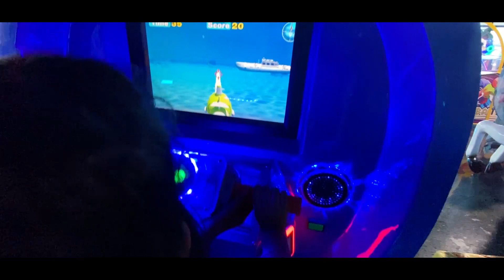The best Indoor Playground for Kids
for Kids
toys and colors
kids toys,surprise toys
Slide
Playground
Kids ( Very HIgh)
for Kids
fun
Play
Children
Family
toys and colors
toys
toy
unboxing(very high)
balls
Junnu have fun with Dad on the Indoor Playground

Fun Outdoor Playground for Kids | Games for Children Play Center

Junnu and Daddy Indoor Playground for Kids with Inflatable Slides

Indoor Playground for Kids fun play time with Daddy and Junnu

Indoor Playground fun activities with Junnu and Daddy

Indoor Playground for Kids fun Play time | Junnu

Junnu and Daddy Pretend Play Doctor | Indoor Playground for Kids